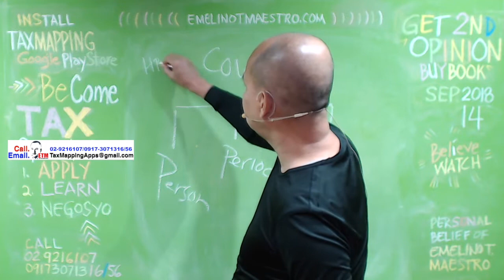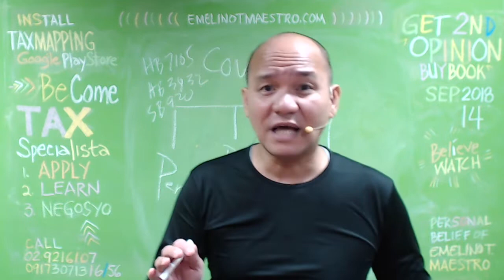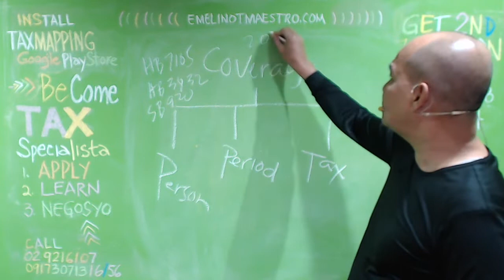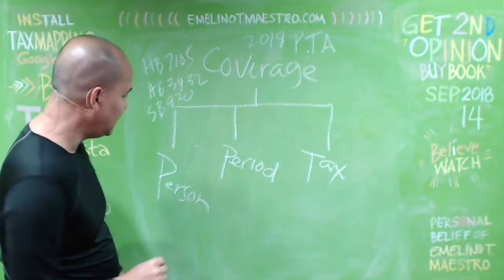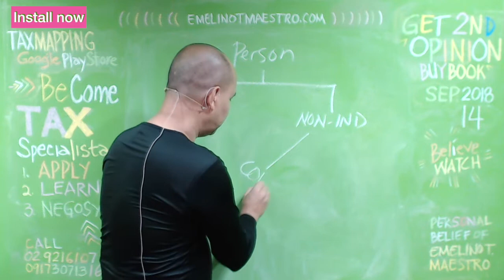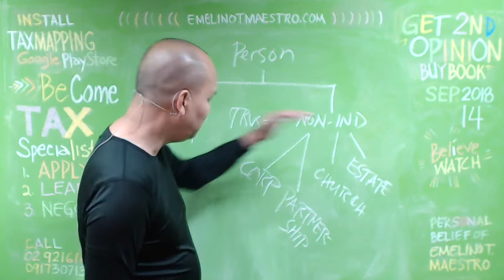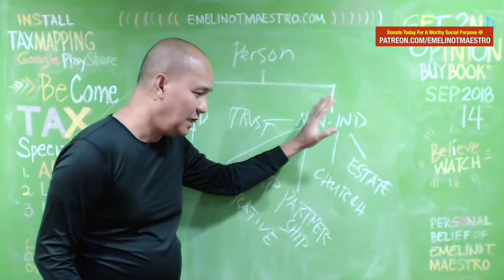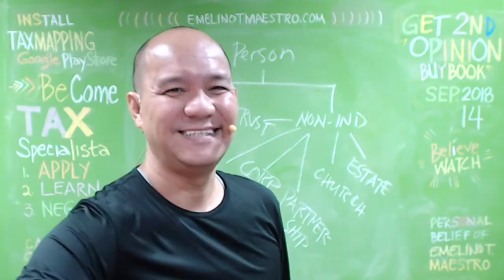2018 Tax Amnesty Coverage Person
The Technical Education and Skills Development Authority (TESDA) granted ISAT U the Certificate of TVET Registration on November 2, 2017 to offer a 2D Animation NC III program. It is a short TESDA course that will train learners in producing 2D animation, multimedia, and special effects for film and television.The program covers the following units of competency: lead workplace communication, lead small teams, develop and practice communication skills, solve problems related to work activities, use mathematical concepts and techniques, use relevant technologies, apply quality standards, operates a personal computer, produce key drawings for animation, produce cleaned-up and in-between drawings, create 2D digital animation and use authoring tool to create an interactive sequence. The learners will be assessed based on the above-mentioned competencies before graduation.The government is planning to implement the much-awaited tax amnesty in April next year to coincide with the deadline of filing of income tax returns, Finance Secretary Carlos G. Dominguez III said.“Most likely, the amnesty will come in April also because we don’t want the taxpayer to be filing many things—just one filing of amnesty and income tax at the same time. I think that’s most reasonable,” Dominguez told reporters late Wednesday. Dominguez said that the Lower House was “moving quickly” on pending legislation for the tax amnesty, which forms part of tax reform package “1B,” an offshoot of the Tax Reform for Acceleration and Inclusion (TRAIN) Act under Republic Act No. 10963 signed by President Duterte last December.
Besides a general tax amnesty, package 1B also includes an estate tax amnesty, higher motor vehicle user’s charge, bank secrecy relaxation and automatic exchange of information.Tax package 1B was a result of the Senate’s removal of the tax administration measures from the original first tax reform package passed by the Lower House last year under House Bill No. 5636.
Once package 1B is passed, it will add about P40 billion in revenues this year.“I’d like to have it [tax package 1B] passed in the third quarter by the latest. By that time, it’s good because it will increase our revenues and basically help us in our tax administration. The sooner we get it, the better,” Dominguez said.The finance chief nonetheless noted that even if the tax package would be passed in the third quarter of this year, the revenues would come in 2018.In January, Finance Undersecretary Karl Kendrick T. Chua said that the general tax amnesty program alone could generate P26 billion in revenues for the government.Dominguez earlier said that under its comprehensive tax reform program, the government was considering amnesty for taxpayers with deficiencies in payments of property taxes, estate taxes, regular taxes such as income taxes and value-added tax as well as amnesty on pending cases in courts.Dominguez had also said that the Department of Finance (DOF) was looking at a settlement through the payment of a minimum of 40-percent basic tax as amnesty tax.